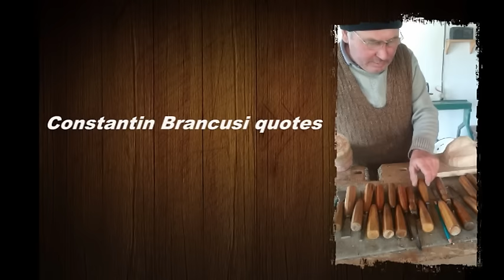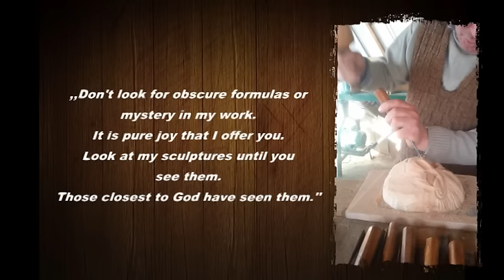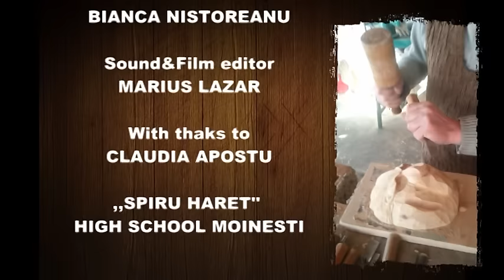Nistoreanu Bianca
Proiect Oameni si locuri 2016